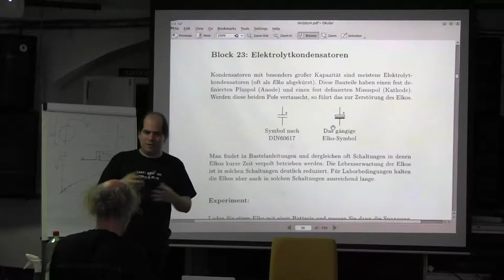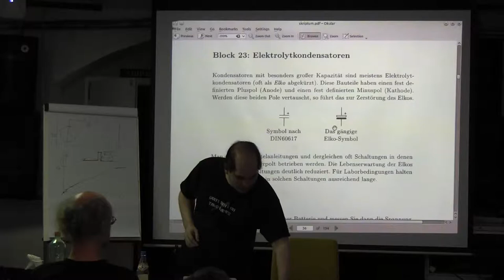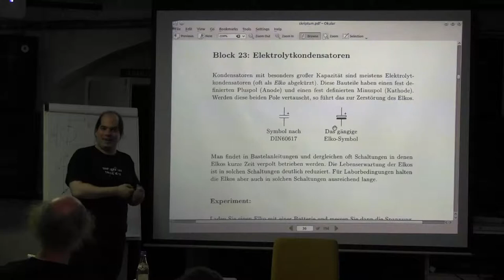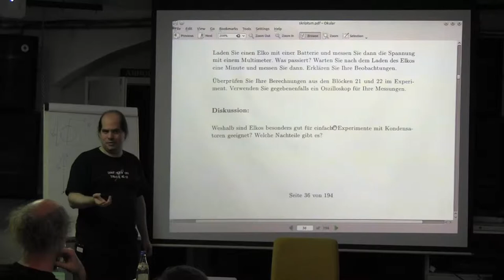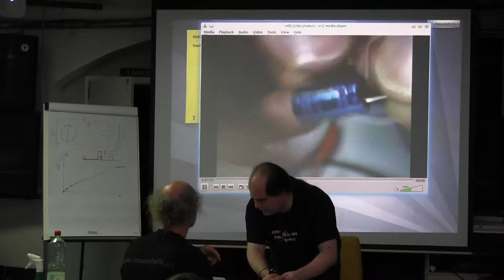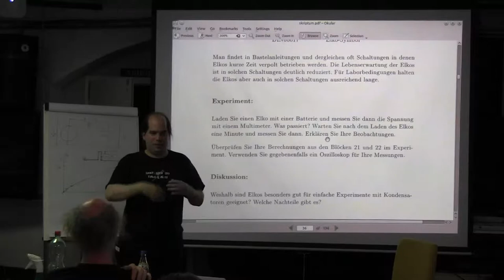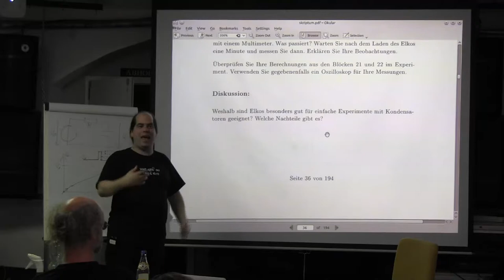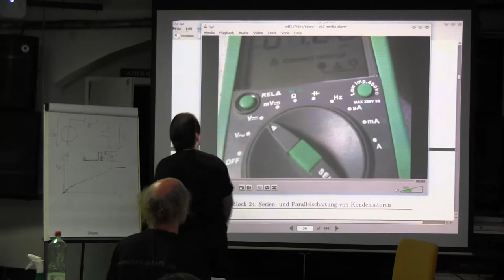Block 23: Elektrolytkondensatoren